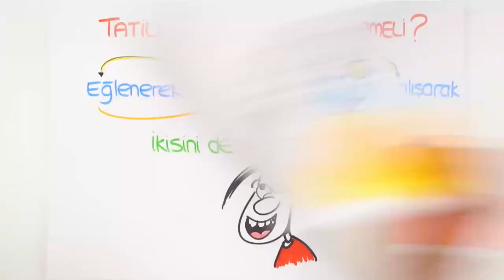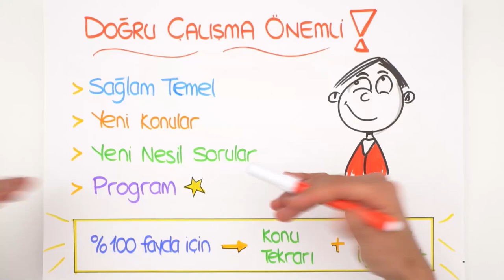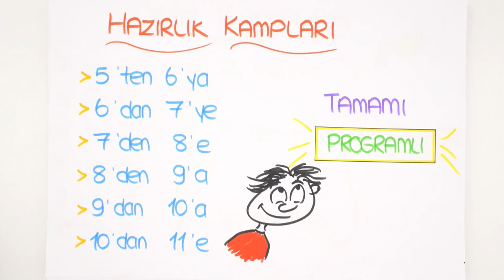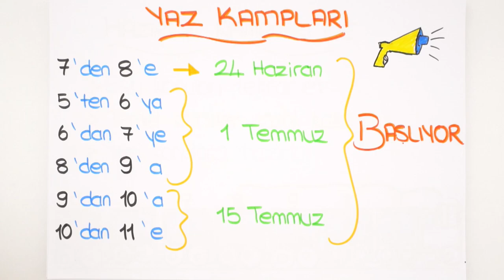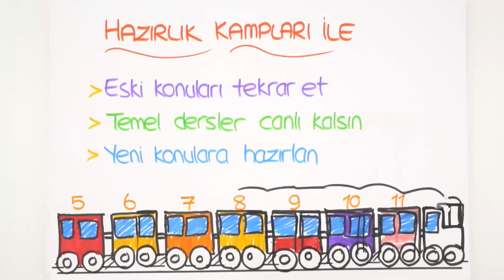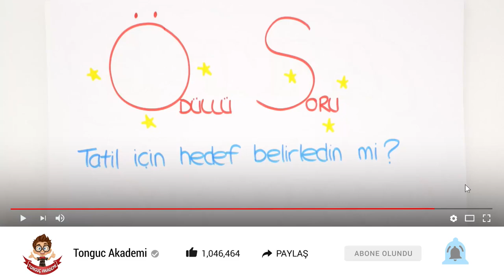Yaz Tatilini Nasıl Değerlendirmeli?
Yaz tatilini nasıl değerlendirmeli? Eğlenerek mi çalışarak mı? Derse ve eğlenceye ne kadar zaman ayırmalı? Bu süreçte zamanını iyi değerlendirmen senin için çok önemli. Rehberlik videomuzda sana ne yapman gerektiğini anlatıyoruz.😊
Yaz Kampları Başlıyor!
📌7'den 8'e Kampı- 24 Haziran
📌5'ten 6'ya Kampı - 1Temmuz
📌6'dan 7'ye Kampı - 1 Temmuz
📌8'den 9'a Kampı -   1Temmuz
📌9'dan 10'a Kampı - 15 Temmuz
📌10'dan 11'e Kampı - 15 Temmuz
Her biri kendi kanalında olacak olan bu kampları sakın kaçırma!